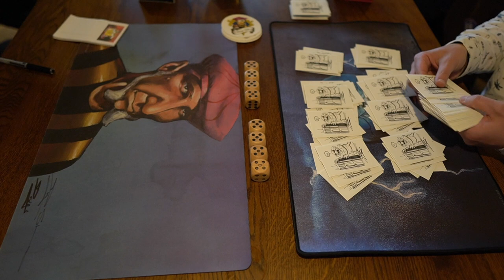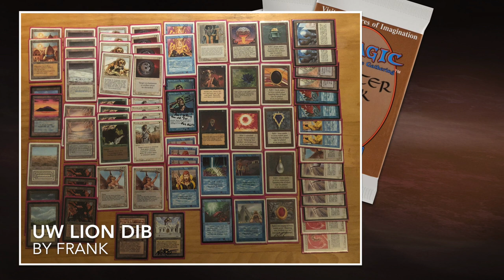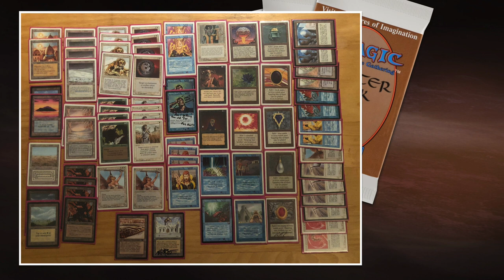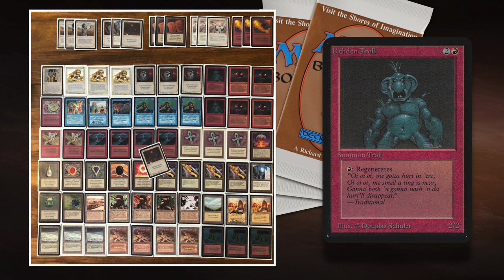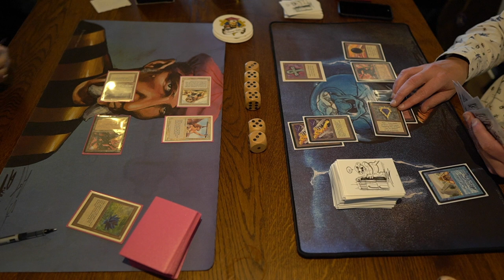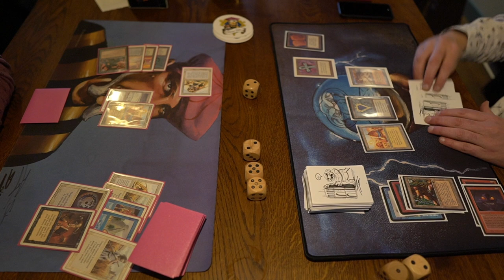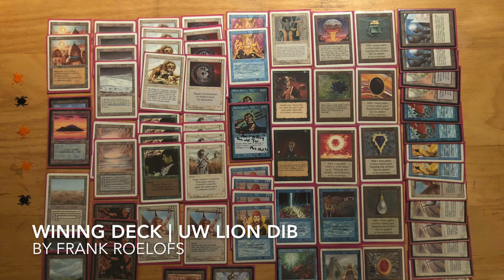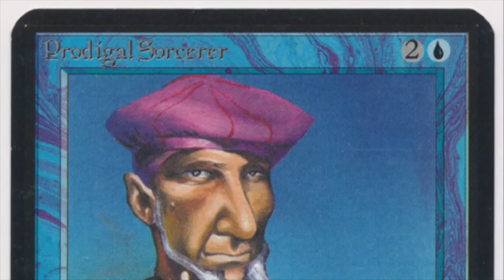UW Lion Dib vs UWR Trolling Atogs | Uthden Troll Cup III | OS 93/94 MTG | 458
Ferocious Savannah Lions and mystic Serendib Efreets clash with tough Trolls and artifact hungry Atogs at the first round of Uthden Troll Cup III. This Old School Magic the Gathering tournament is held in the North of the Netherlands in the merchant city Leeuwarden. The tournament plays according to the Swedish Old School MTG rules and allows re-prints that have the same art and same frame.

Players: Frank Roelofs vs Ron Dijkstra

00:00 MTG 93/94
02:52 LionDib Deck Tech
05:12 Trolling Atogs Deck Tech

10:37 MTG Games